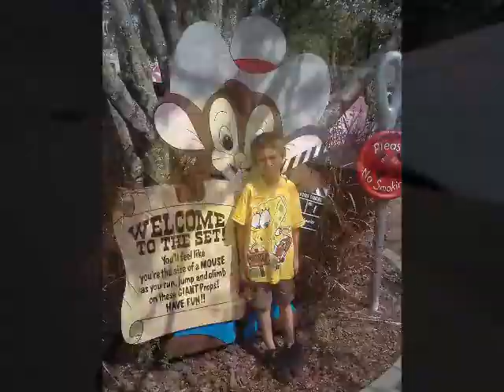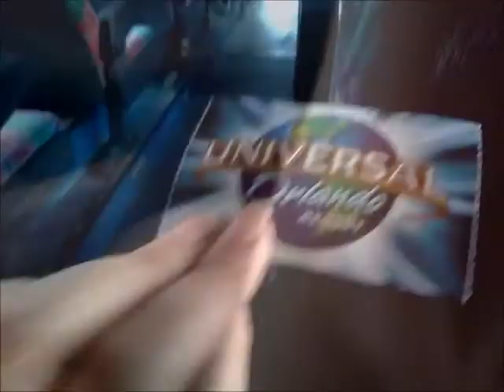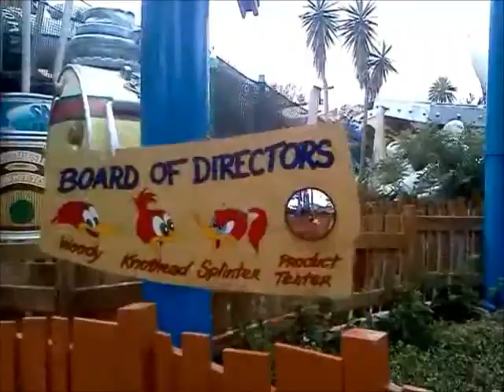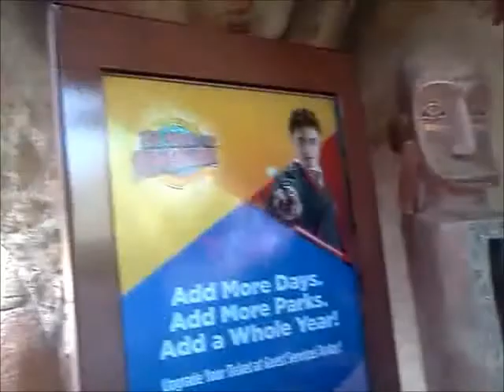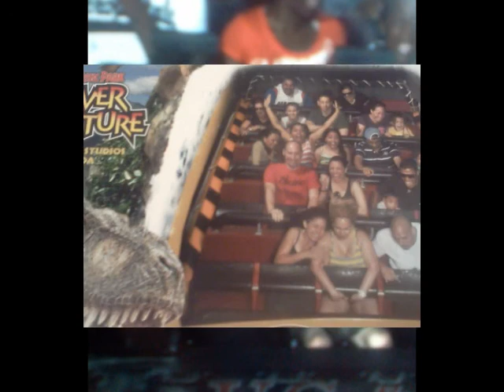Universal Studios Islands of Adventure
Orlando with Gabriel 2013